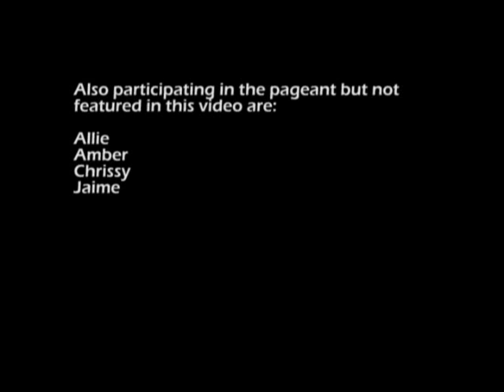Hooters of MN -- Meet the Models of the 2008 Pageant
This video features prepageant interviews and photos of the participants of the 2nd annual Hooters of MN pageant.